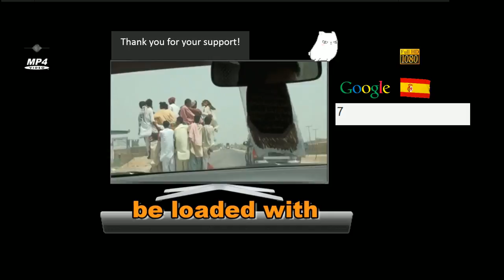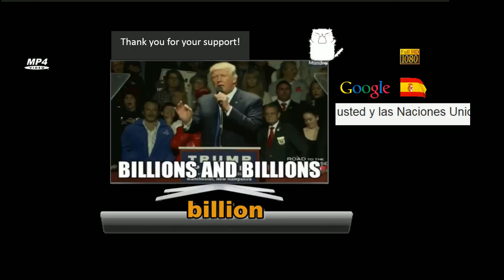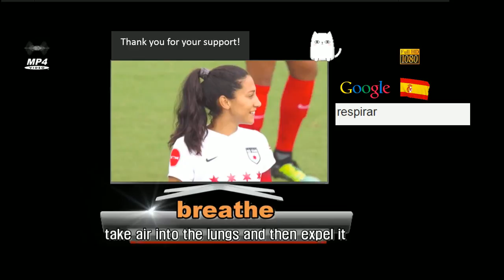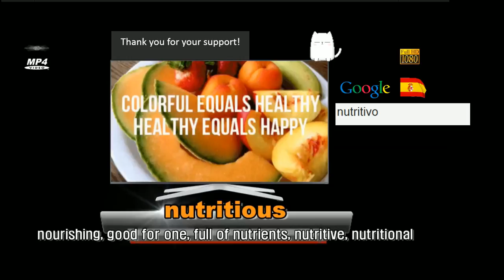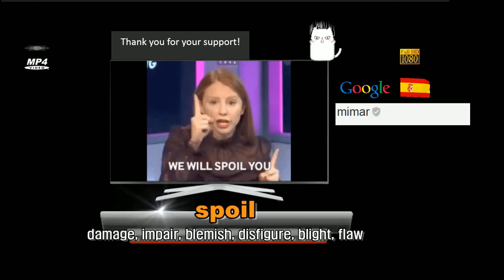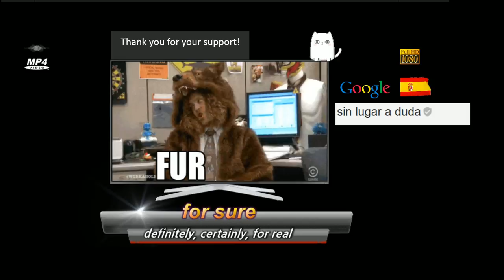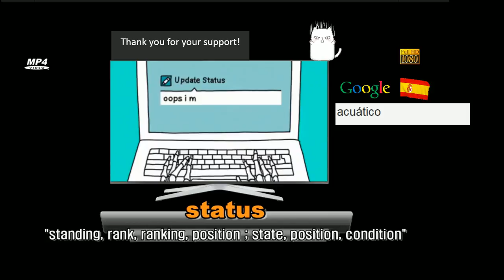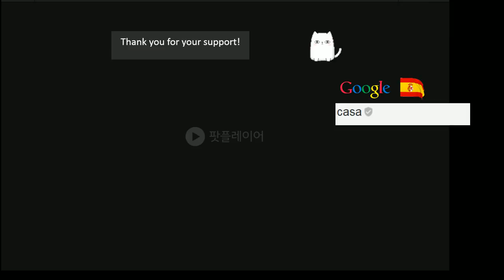English & Spanish 5000 palabras más utilizadas en inglés - Vocabulario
5000 most used words in English - Vocabulary in English with pronunciation and translation